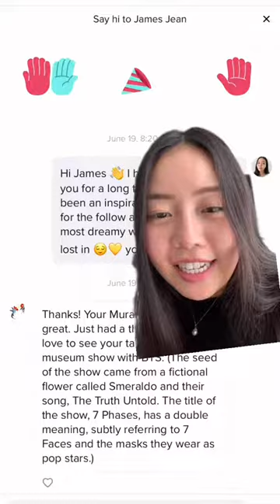James Jean BTS Art Show Analysis Pt 1